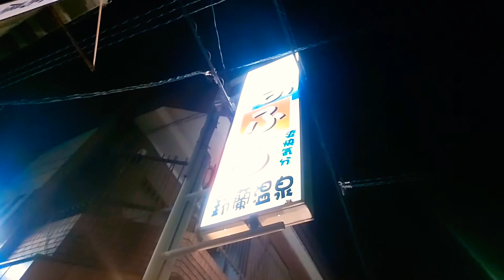【サウナ&ビール】【サ活の詩】(「鈴蘭温泉」「酒場しろくま」ブリトロ・生ビール)帝國定食-2154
ともあれ、高温風呂の激安銭湯・鈴蘭温泉でのサウナの後は、酒場しろくま。

ｰ「鈴蘭温泉」さんへは、城東区の京阪本線関目駅から徒歩5分です。ｰ

ｰ「酒場しろくま」さんへは、城東区の大阪メトロ野江内代駅〔谷町筋線〕が最寄りです。ｰ

おすすめ
『tomato7501』